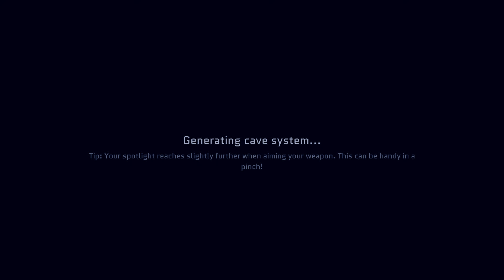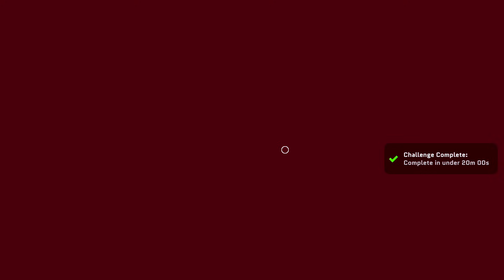Feed the Deep is Officially a MUST PLAY Horror Roguelike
A lovecraftian roguelite. Dive into procedurally generated undersea caves. Collect gold, upgrade your equipment, and Feed the Deep.